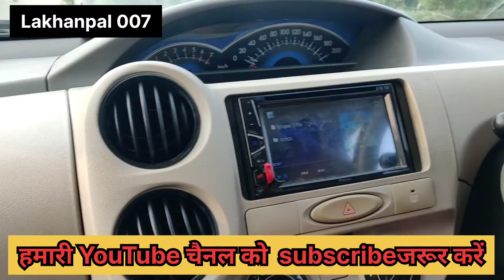Toyota etios liva diesel गाड़ी पूरी बबाल है। 🤩🤩